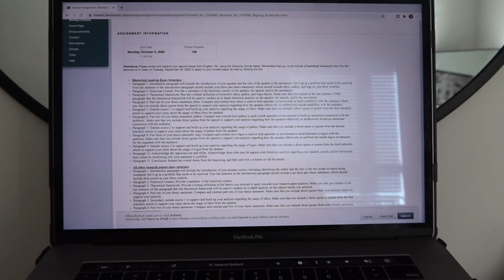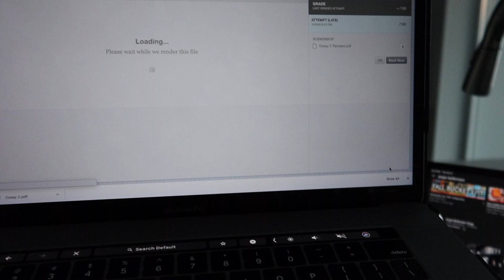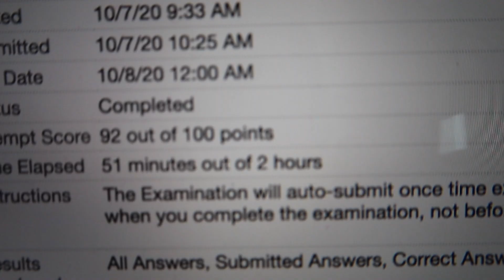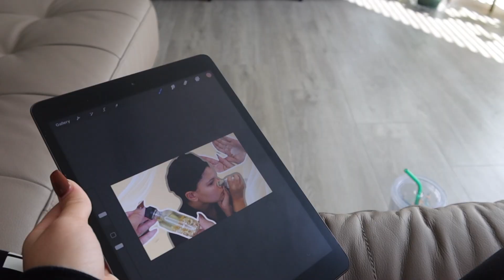A Week In My Life During Midterms 2020 @ Howard University!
College Week In My Life *Midterms Edition *
Welcome to an ODDLY CHILL college week in my life, Midterms Edition. I wasn't expecting this vlog to be this relaxed, but I'm not complaining! I hope you enjoy! Here is my College Week In My Life *Midterms Edition *... Except It Was Chill?

Where Else You Can Find Me!

My name is Mya Guardino and I'm a 19 year old lifestyle vlogger living in Washington, D.C! My videos revolve around college, lifestyle & so much more!